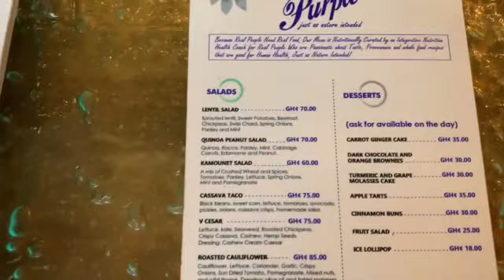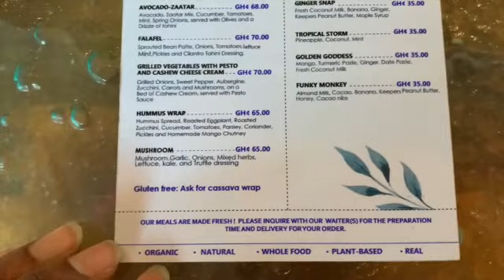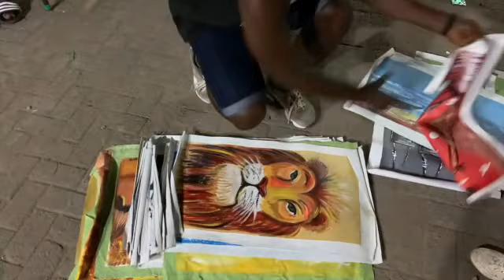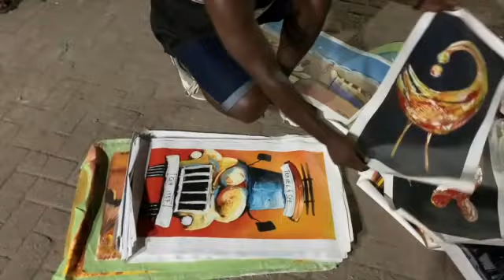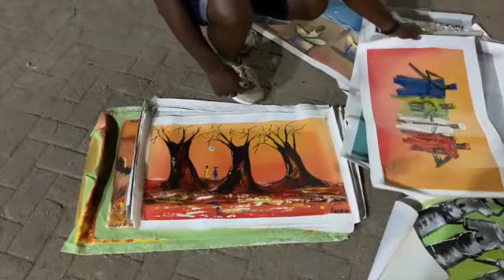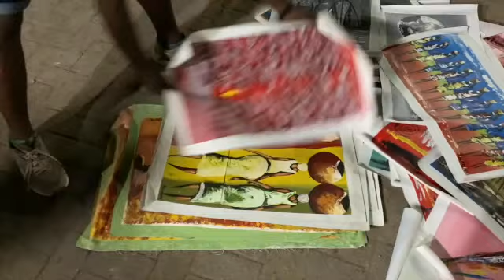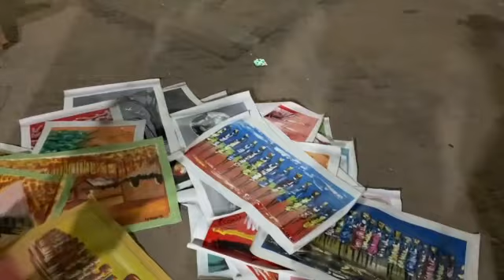CHECK OUT OSU, GHANA-not everything is in Accra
IN THIS VIDEO WE GO TO LUNCH AND EXPERIENCE THE NIGHTLIFE AND SHOPPING IN OSU.

"Identity Theft: Uncovering the Truth About Black History in the Bible"

Reclaiming Our Identity apparel: